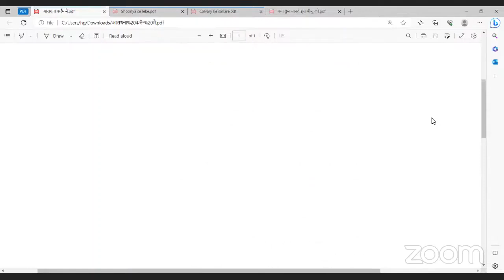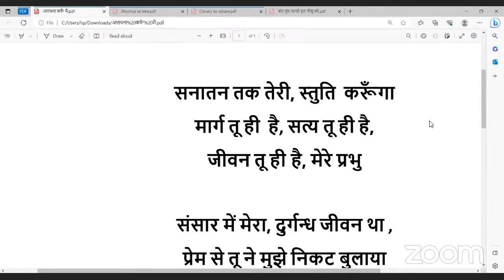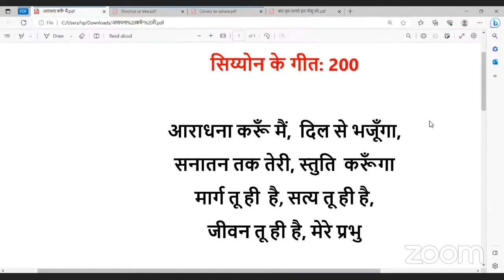आराधना करू मैं दिल से भजु मैं